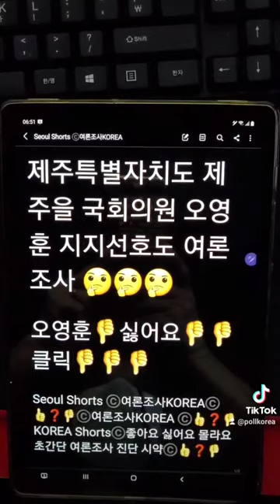제주특별자치도 제주을 국회의원 오영훈 지지선호도 여론조사 👎싫어요 👎